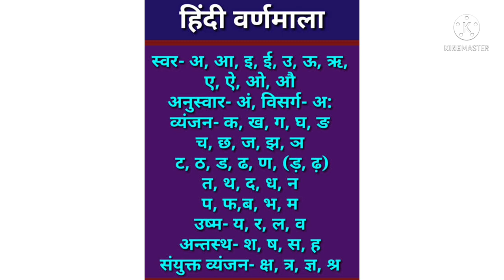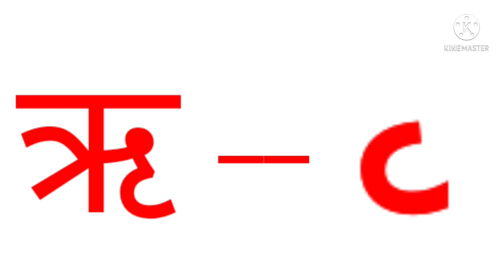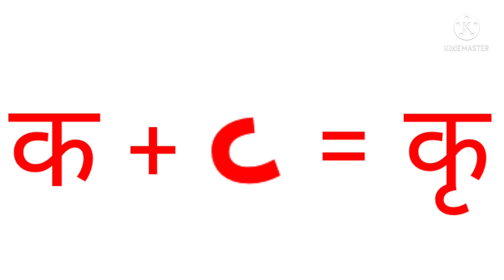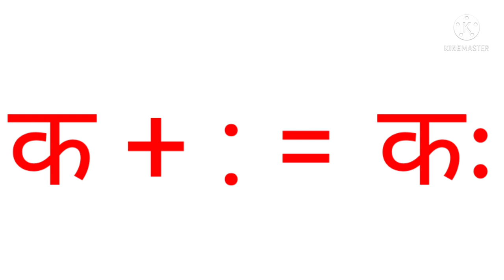DAY 18 BRIDGE COURSE LEVEL IIIHINDI विषय बारहखड़ी